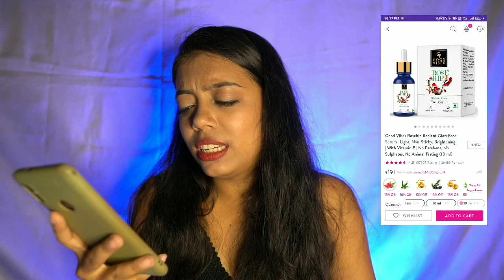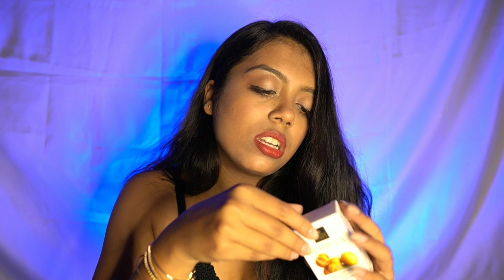Favorite Purple Haul | Upgrading Skincare | D Stylish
Hey my fav people

here i am sharing with you again purple hall but this time i am upgrading my skin care product and i did some research then i decided to purchase this product so i hope this videos will help you if you want to purchase upgrade you are skin care

I'm on Instagram as @anushreeambatkar31.